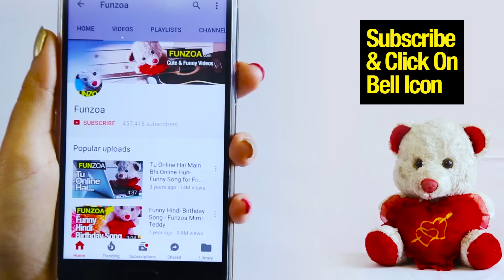Oye Internet, Tu Gadha Hai | Funny Internet Song | Funzoa Video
Oye Internet, Tu Gadha Hai Kya Be is one Funny viral song on Internet by Funzoa Mimi Teddy. Enjoy it just as much as my viral song "Tu Online Hai, Main Online Hun"

Song Producer, Creator, Writer : Krsna Solo
Music Programmers : Rajat Godde, Mayur Dongre

♫ Yt Music :

🎤 Microphone Stand

Oye internet
Oye Internet
Tu Gadha hai kya be
Kuch bhi viral kar deta hai
Social network pe
Oye Internet
Tu hai jabra dheet
Bakchodi ka dosh hai jisko
Banta superhit

Shaqlein aqlein kuch nahi dekhta
Views ke peeche doom hilata
Kisi ko chadhake bana deta hai youtube star
Asli artist ghar mein baitha
Frustrate hoke neend gawata
Aire gaire ko subscription deta hai tu makkar
Oye Internet
Teri shadi nahi hui kya
Koi bhi site pe muh marta hai,
Phir bhi tu andha

Chatting de di, dating de di
Photo video sharing de di
Saath mein hokar phir bhi
Busy on mobile hain log
Aage koi bomb gir jaye,
Koi accident ho jaye
Dhinchak wale selfie leke
Kar dete hai post
Oye internet
Tu hai bhais ki aankh
Abbe! what the duck
Oye Internet
Don’t be Chee Chee Chee
Haye lage jo viral na hua
Song by Mimi teddy
Ye song by Mimi Teddy
Funzoa mimi teddy